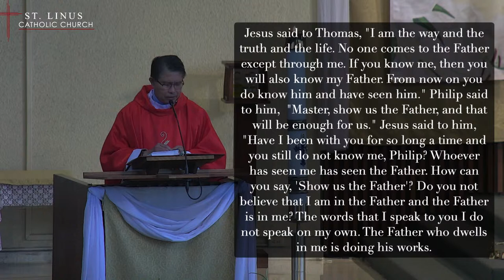8:30am Mass fir the Feast of Saints Philip and James, Apostles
8:30am Mass fir the Feast of Saints Philip and James, Apostles